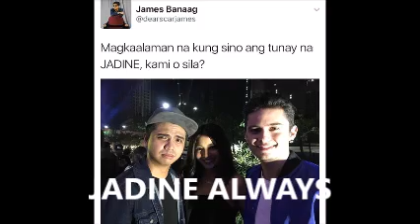JADINE SPOTTED WITH KATHNIEL AT SIR DEO ENDRINAL BIRTHDAY PARTY